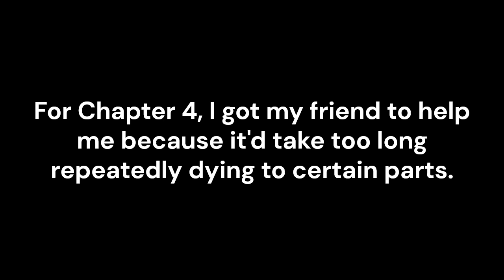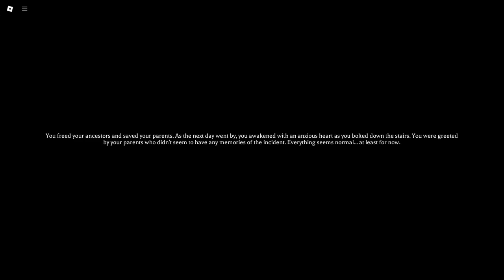Roblox The Mimic: Book I Control - All Chapters 1-4